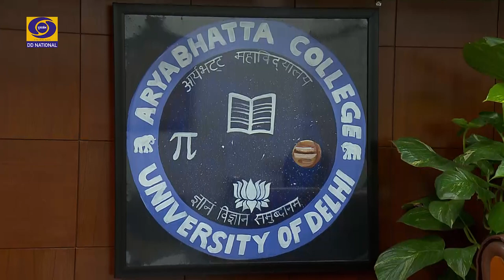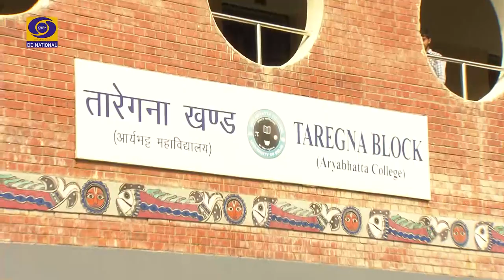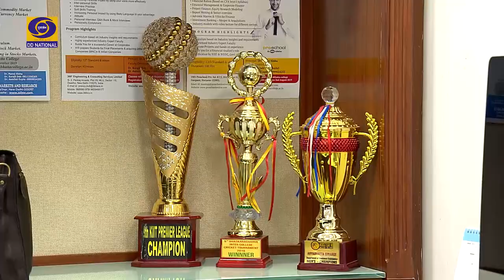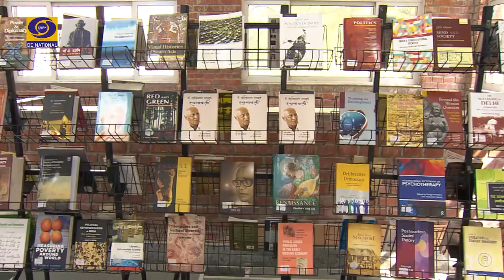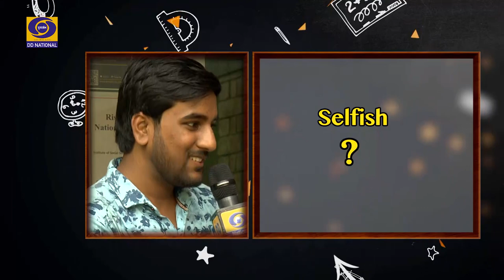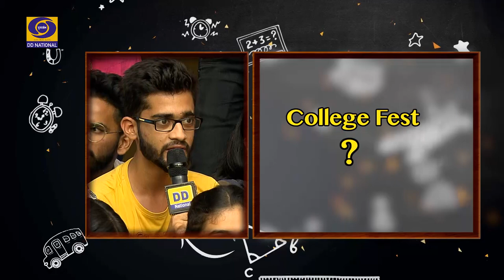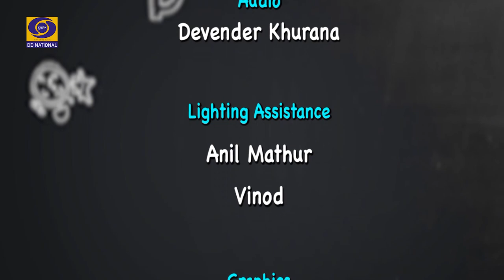Campus Se I Aryabhatta College : EP - #04